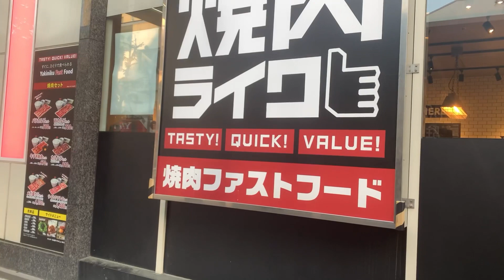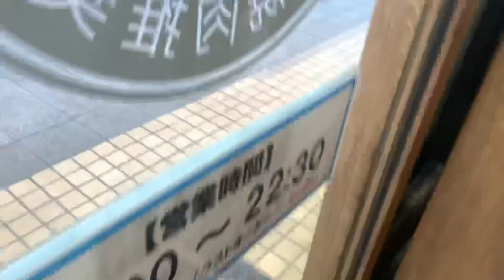【¥580〜】一人焼肉推奨店"焼肉ライク"で優勝するハッピーアワー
焼肉ライク

↑浮上率高め。生存確認はコチラで。

↑浮上率低め。すごくたまにストーリーあげたりする。

↑案件とか…企業の方、お待ちしております。